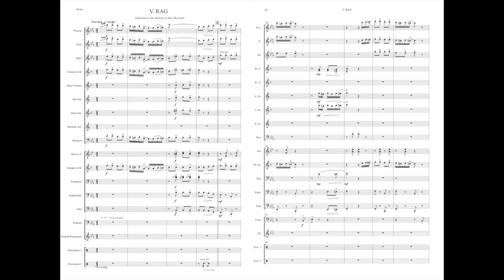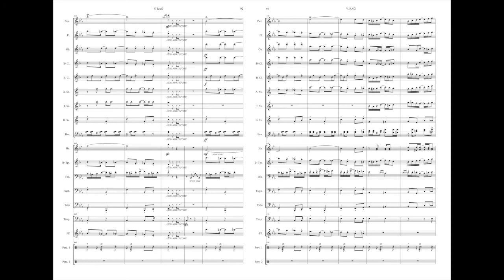RAG from SUITE FOR BAND - Northport Community Band - Aaron Robinson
From SUITE FOR BAND by Aaron Robinson: Movement V "RAG" - performed live by the Northport Community Band - August 2019 - Don Sherman, Director.